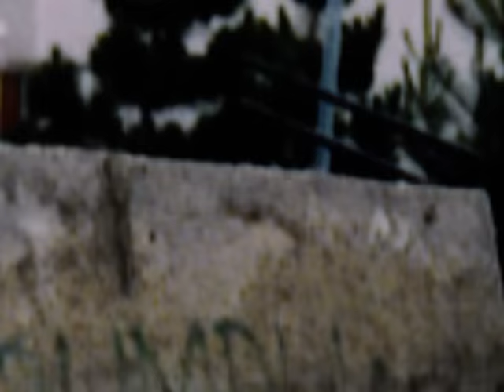Frcho bike stunts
Those stupid and crazy stunts were don by professional. Don't try this at home!!!